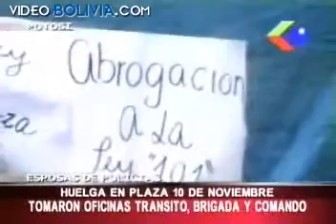Huelga en plaza 10 de noviembre en Potosí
Esposas de policías tomaron oficinas de Transito, Brigada y Comando.